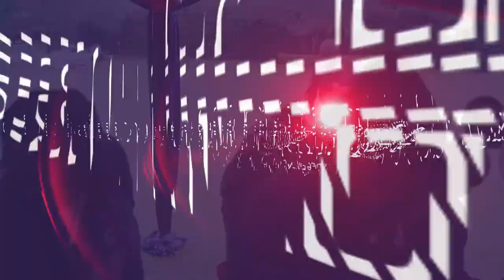Dr Kiragu Mwangi - USIU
What is self identity?